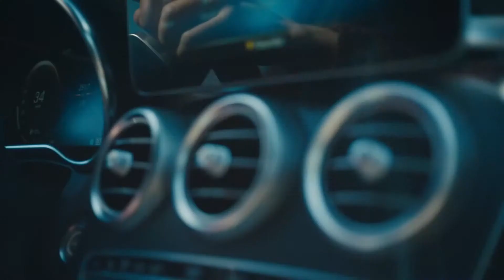Mercedes Benz C Class Coupé 2019 Never Stop Improving 30 Seconds